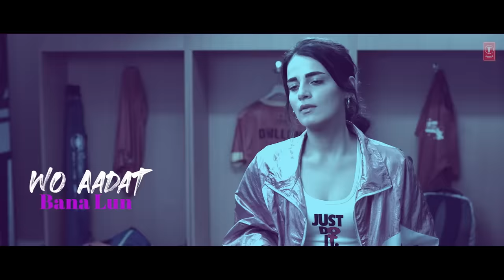Shiddat Title Song (Lyrical) Sunny Kaushal, Radhika Madan, Mohit Raina, Diana Penty | Manan Bhardwaj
Presenting the lyrical video of the Shiddat Title song. This song is sung by Manan Bhardwaj, also the music & lyrics are by Manan Bhardwaj.
Gulshan Kumar & Prem Vijan presents Dinesh Vijan's A Maddock Original Film  A Shiddat Films UK Production. The movie is featuring Sunny Kaushal, Radhika Madan, Mohit Raina & Diana Penty. It is produced by Dinesh Vijan, Bhushan Kumar, and Firuzi Khan. The film is directed by Kunal Deshmukh.

Feel the power of love with shiddat wala pyaar.

Shiddat Streaming from 1st October on Disney + Hotstar

♪Stream the Full Song Here♪

Song: Shiddat Title Track
Singer: Manan Bhardwaj
Music Director: Manan Bhardwaj
Lyrics: Manan Bhardwaj
Music Arranged & Programmed:Manan & Sarthak (srtk)
Audio recorded & produced:Namyoho Studios
Mixed & Mastered:Eric Pillai @Future sound of Bombay
Guitars: Mayukh Sarkar
Lead Violinist :Shahrukh Amaan
Live Strings Recorded & Arranged: Sarthak (Srtk) @Namyoho Studios